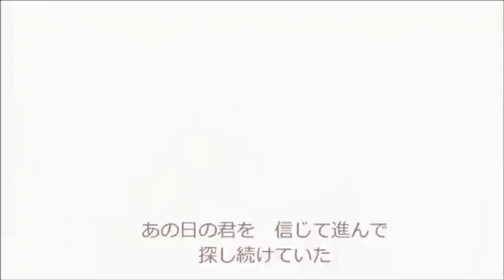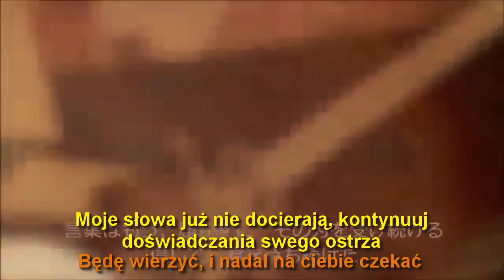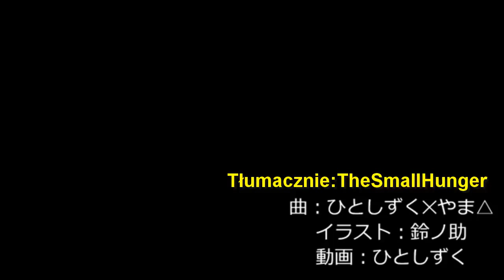【Kagamine Rin・Len】Nemesis of the Lost Kingdom【Polskie napisy】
Uhh, nie chciało mi się spać, więc o to dowód mojej ciężkiej pracy od 5 rano do 7 rano albo i krócej :D